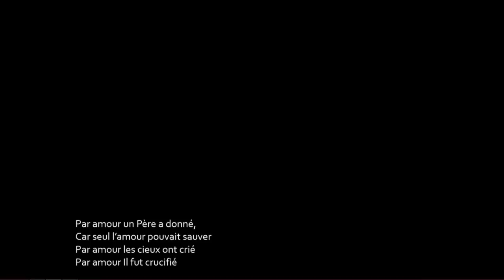L'Amour inconditionnel de Dieu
God's Unconditional Love
David Placide (5/08/2018)
- Romains 5:8
- Jean 3:16
- Matthieu 22:37
- Actes 17:25
- 1 Jean 4:19
- 1 Corinthiens 13 : 4-8